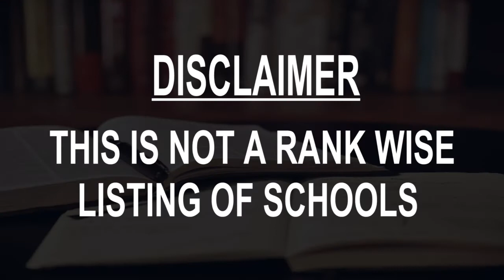Best schools around Les Corts, Spain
Must Watch.. Best Schools around Les Corts

Click on Bell ICON to get the notification of New Videos.This is not rank wise listing of Top Schools in Les Corts, it's the list of best Schools around Les Corts as per the ratings given by our users.

Listed Schools:

Maristes Sants-Les Corts
School
Carrer del Vallespir, 160

Escola Barcelona
 Charter school
Carrer de Joan Güell, 126

IES Les Corts
 High school
Travessera de les Corts, 131-159 • In Jardins de la Maternitat

St. Paul's School
 Bilingual school
Av. de Pearson, 39

Escola Pau Romeva
 School
Carrer del Pisuerga, 1

St. Peter's School, Barcelona
 International school
Carrer d'Eduard Toldrà, 18

Kensington School
 School
Carrer dels Cavallers, 31, 33

EU Business School | Barcelona
Business school
Avinguda Diagonal, 648B

SUMI | Suzuki Music Institute
Music school
Carrer del Marquès de Sentmenat, 89

IESE Business School - Barcelona Campus Sur
 Business school
Av. de Pearson, 21

Escuela Internacional Zürich Schule Barcelona
 School
Av. de Pearson, 73

IESE Business School - Barcelona Campus Norte
Business school
Carrer d'Arnús i de Garí, nº 3, 7